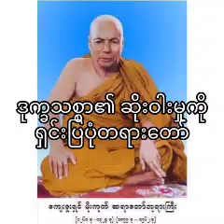ဒုက္ခသစ္စာ၏ဆိုးဝါးမှုကို ရှင်းပြပုံတရားတော်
ကျေးဇူးတော်ရှင် မိုးကုတ်ဆရာတော်ဘုရားကြီး